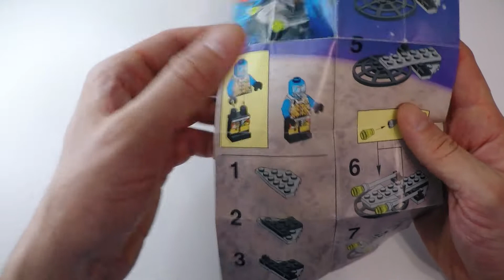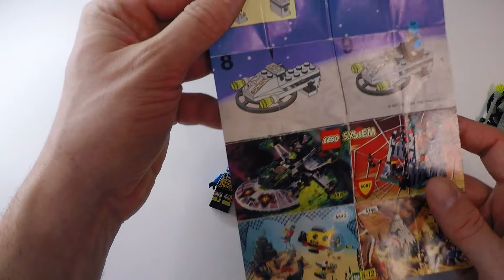Lego 6800 poszukiwacz minerałów, powrót do przeszłości z Lego